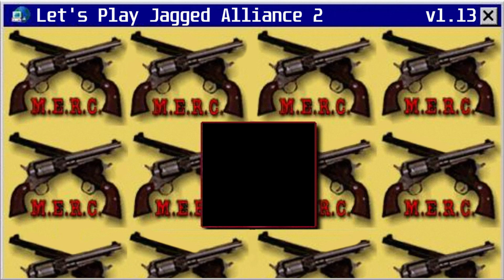Let's Play Jagged Alliance 2 - 155 - Sand in My Boots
With the strength of Queen's counterattack toward Balime clear as day, the mercs have no choice but to retreat to the town's eastern sector for some regrouping, including purchasing medicine and weapons. They then hunker in the area's largest structure and lie in wait, at least they won't be too bored...meanwhile, the squad from SAM site carrying all sorts of deadweight rendezvous with Reaper before setting up defense of sorts in the rocky outcroppings beside the patrol route of the enemy. A fight soon erupts and it's time for Reaper to show his very apparent skills.

0:05 If you can't beat them, get the heck out of their way
2:28 Setting up the mercs in the eastern sector, will this be any different (hedge trimmer notwithstanding)
7:14 A new strongpoint? What about the priceless artifacts?
14:01 Another squad with Reaper en route to desert road, should they let the patrol pass by first?
17:19 Vinny finishes his duty, ready to head out; looks like the squad from SAM site brought quite a baggage with them!
23:30 Preparing for ambush on the desert road
26:25 Raider gets another week
28:21 The enemy wanders into our defenses, very much in the open
31:28 More enemies identified approaching
34:03 Are the rotten men trying some flanking? Can't escape the eagle eyes of Sheppards
35:59 The desert can be a real drag
38:48 Reaper targets a group of redshirts, showing how it's done
41:47 Checking the battle progress, Reaper and Raven doing most of the damage
44:15 This be some sort of record with this fine weapon; enemy suddenly emerges from north!
47:06 The remaining enemy surges behind cover shots firing, our red veteran and redneck get caught in the open
50:59 Trying to outflank the flankers, but mind the reduced AP!
53:59 Rocket Russian